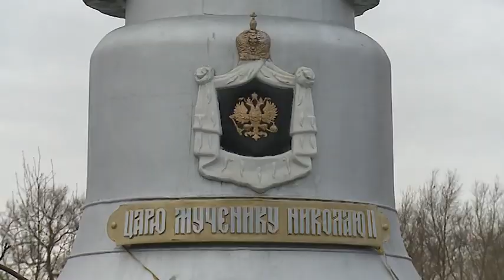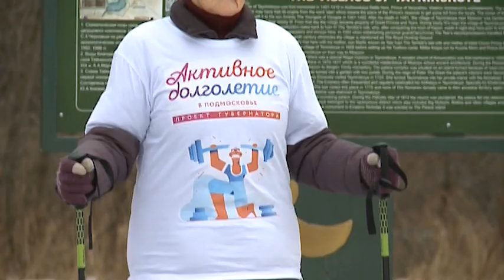(12+) Секрет активного долголетия: скандинавская ходьба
Быстрым шагом пройти три километра и сделать физзарядку – не каждый молодой человек на такое отважится! Тем временем, посетители Мытищинского центра социального обслуживания обычно так начинают свое утро. Причем большинству из тех, кто всерьез увлекся скандинавской ходьбой, - восемьдесят с хвостиком! Как быть бодрым и в хорошем настроении? Пожилые мытищинки готовы поделиться рецептом.